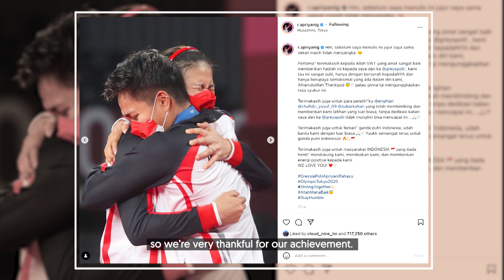Badminton Unlimited | Polii and Rahayu's Gold | BWF 2022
Olympic champions Greysia Polii and Apriyani Rahayu reveal how their unique relationship propelled them to the biggest prize of their careers.